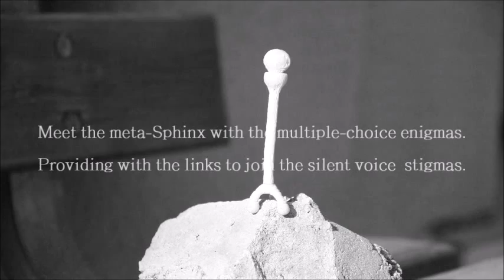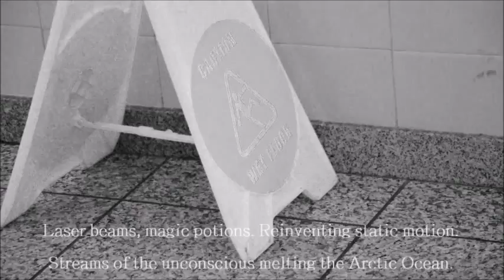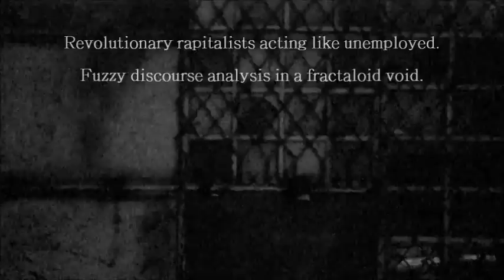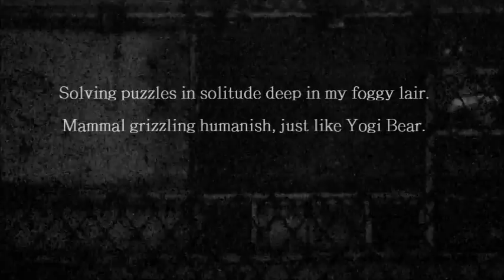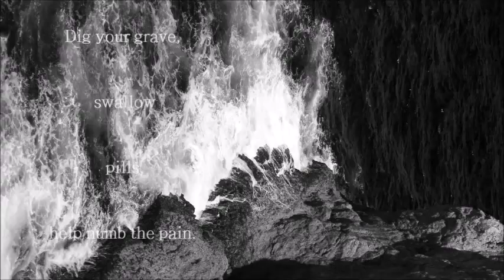Chaosmos - Uatu's Calisthenics [Lyric Video]